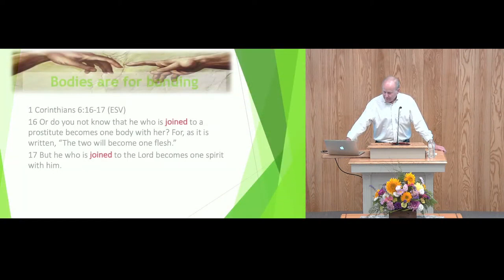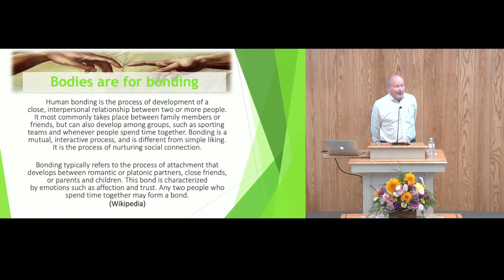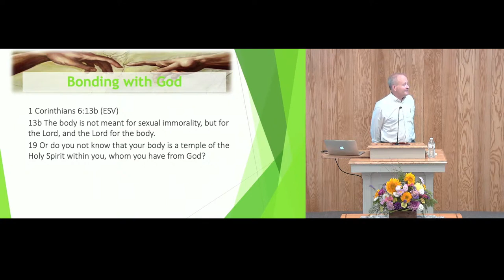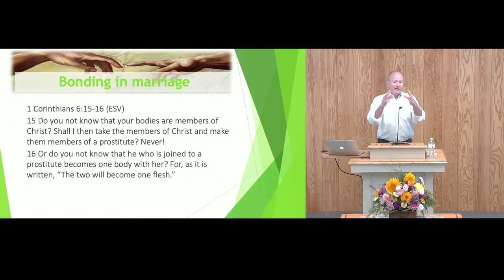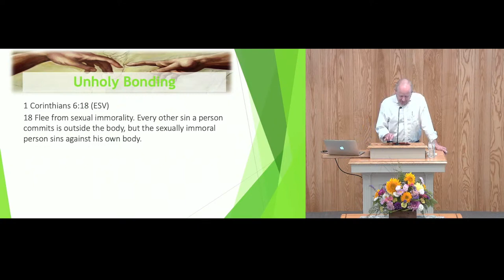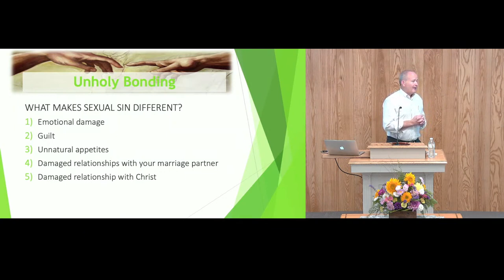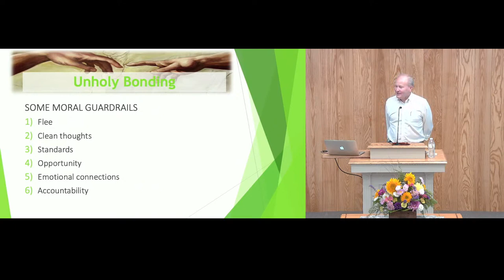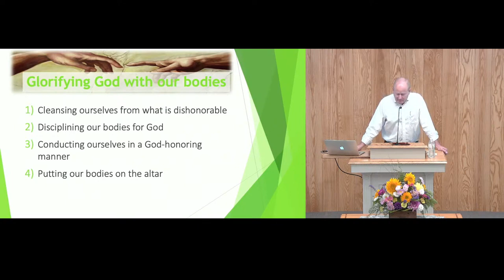God's plan for you body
Speaker: Sam Troyer